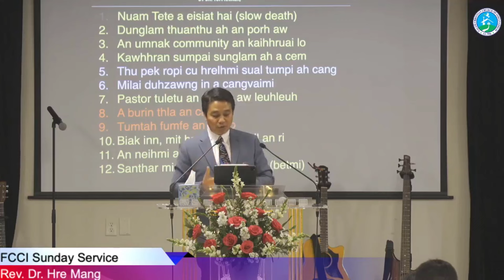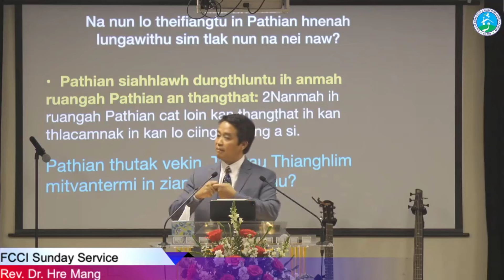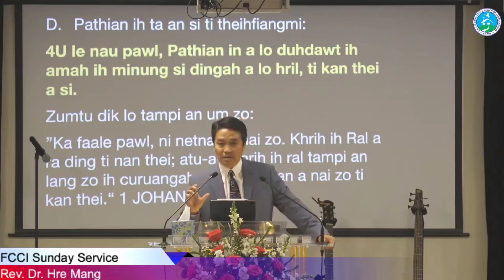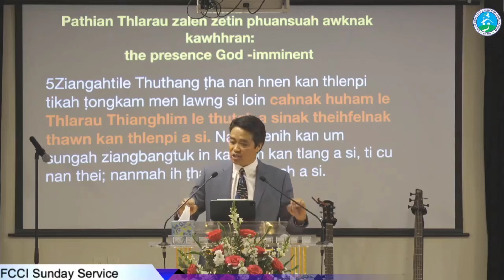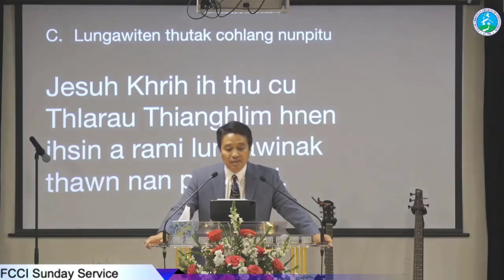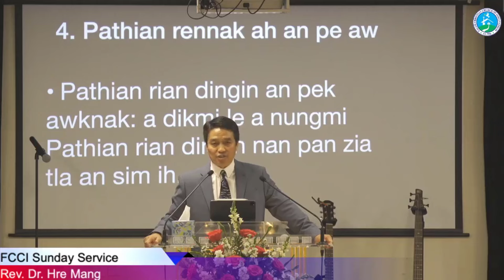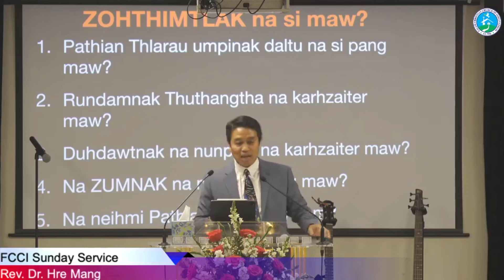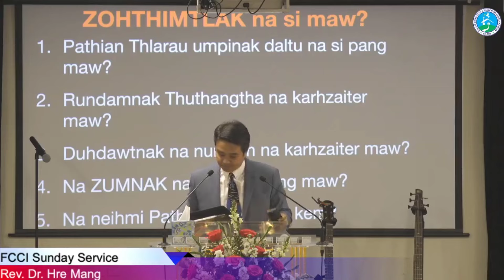Rev. Dr. Hre Mang - Zohthimtlak Kawhhran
FCCI Sunday Service | Jan 21, 2024
Sermon Topic: Zohthimtlak Kawhhran